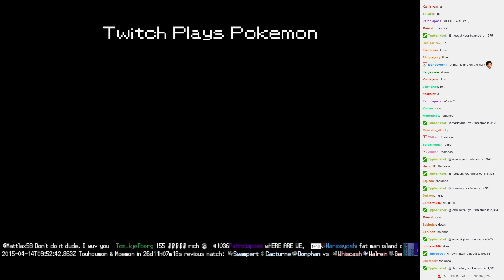Twitch Plays Pokémon Battle Revolution - Match #10421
Match #10421 [Blue: Hitmonchan, Quagsire, Grumpig] vs [Red: Venusaur, Dewgong, Dratini]